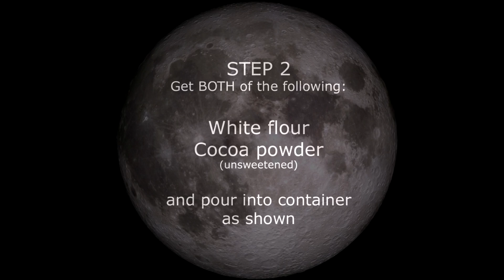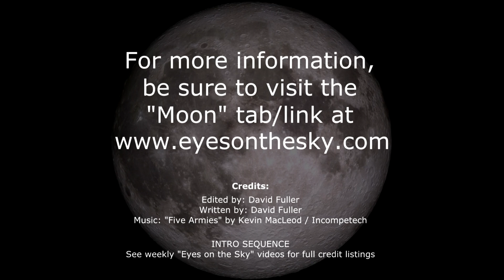How to make craters (with flour, cocoa and a box)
A simple video demonstration that shows how craters are formed on bodies like the Moon, but using flour, cocoa and small objects like pebbles and steel nuts as the impactors.  Various sizes and weights of impactors are used, varying both crater sizes and depths formed, along with increasing ejecta from larger objects.  Learn how you can make a demonstration like this one at eyesonthesky.com